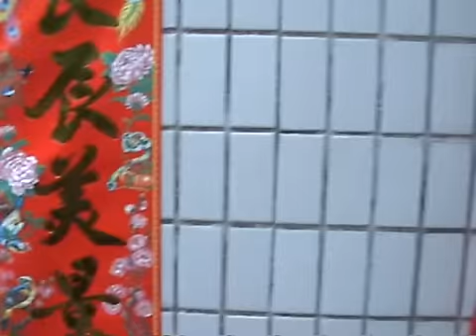下洋泗興堂-麒麟娶親(3)